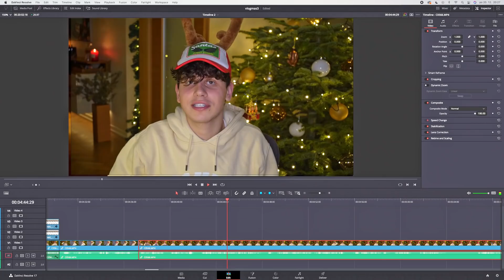VELKÝ VÁNOČNÍ SHEIN HAUL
Ahoj, hrdliny 🦌 !

Kde mě můžeš ještě sledovat ?

ily hrdličky